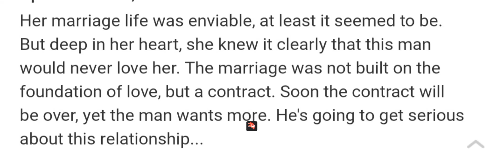recommended manga (my contracted wife is cold to me)